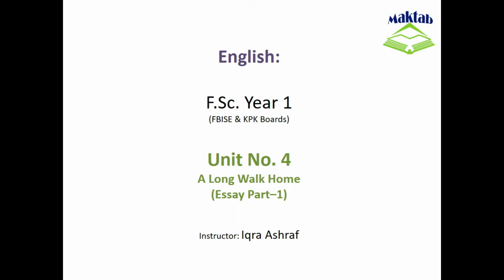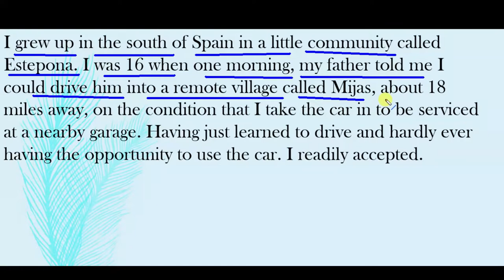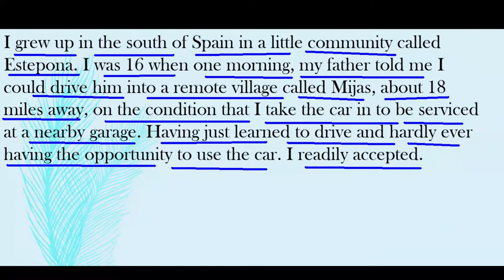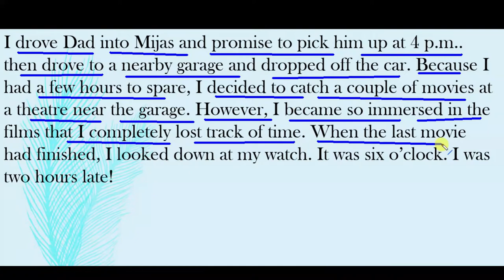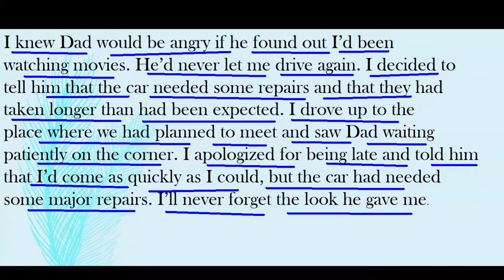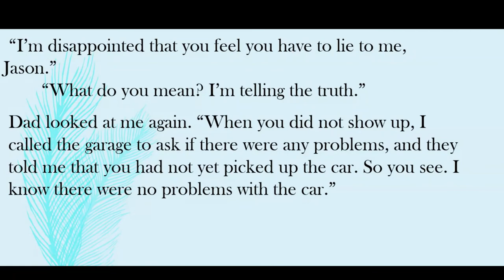FSc English, Book 1, Unit 4, LEC 45 A Long Walk Home (Essay-Part 1)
This video lecture (F.Sc. First Year English) covers the Essay of Second Lesson of Unit No. 4 "A Long Walk Home "
In this  story Jackson recalls a lesson he learned in his teenage years when one day his father asked him to service the car in a garage nearby the village and promised to pick him in the evening.After leaving the car in the garage, he went to a theater and he was late to pick the car back from the garage.
He rushed at once to pick his father up, lying that the car took long to be repaired.His father taught him a painful lesson.
Seeing his father traveling the whole way of 18 miles by foot, the writer learned the most painful lesson of his life which is not to lie again.